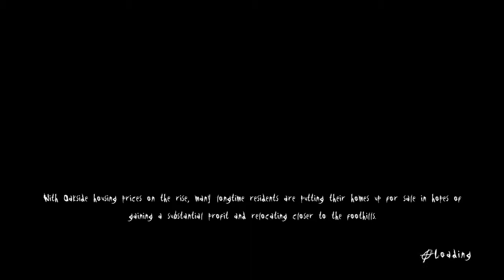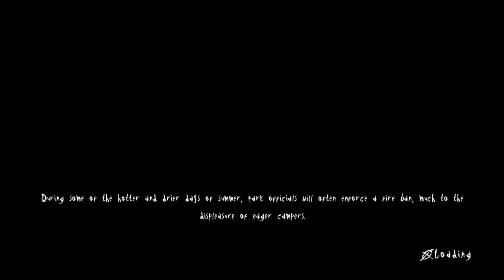Slender the arrival 8 pages